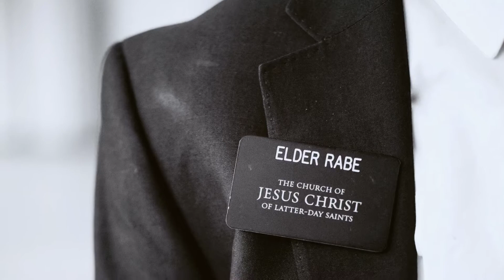Matthew Rabe - Intro